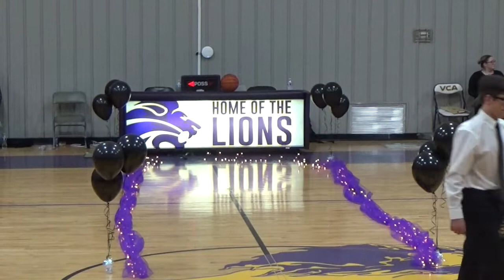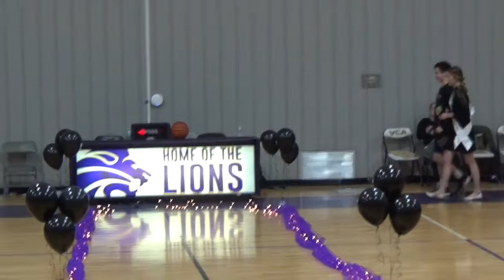VCA vs PCS 1-18-19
VCA 78
PCS 56